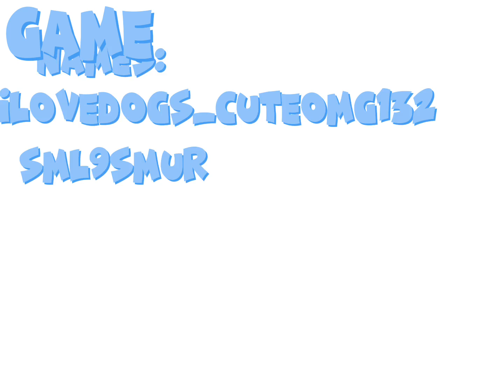Stir and Mix.. Made by PovUrACouchPotato